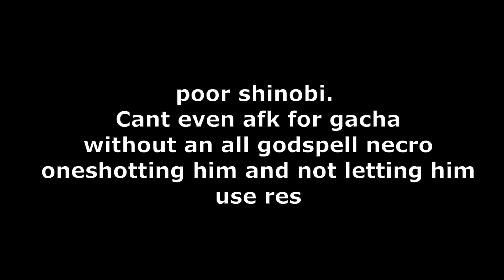Gaia's Worst Necro I Rogue Lineage